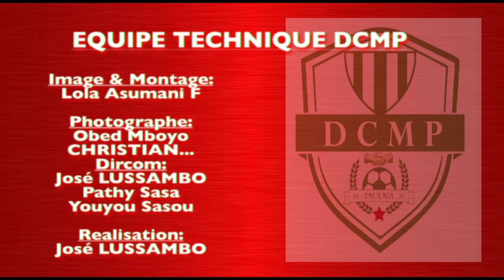VERITE SUR LA BLESSURE DU DEFENSEURE NDONGALA LIWANDA